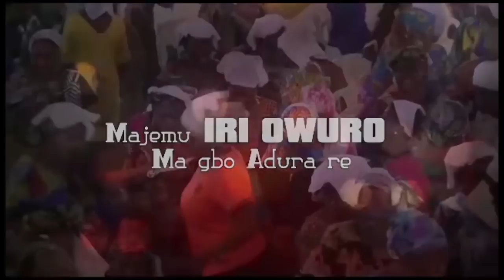IRI OWURO {MORNING DEW} Wednesday 28th June 2023 with BabaSebioba